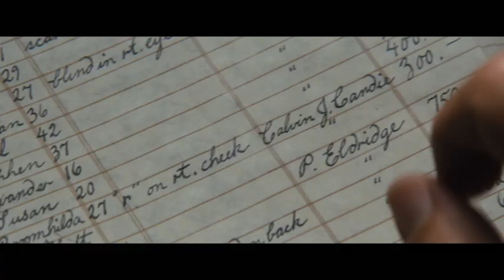Django Unchained - Official Second Trailer - Jamie Foxx, Quentin Tarantino, Leonardo DiCaprio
Set in the South two years before the Civil War, Django Unchained stars Academy Award-winner Jamie Foxx as Django, a slave whose brutal history with his former owners lands him face-to-face with German-born bounty hunter Dr. King Schultz (Academy Award-winner Christoph Waltz). Schultz is on the trail of the murderous Brittle brothers, and only Django can lead him to his bounty. The unorthodox Schultz acquires Django with a promise to free him upon the capture of the Brittles - dead or alive.

MPAA Rating: R
Genre: Drama
Director: Quentin Tarantino
Cast: Jamie Foxx, Leonardo Dicaprio, Don Johnson, Christoph Waltz
Release Date: December 25, 2012